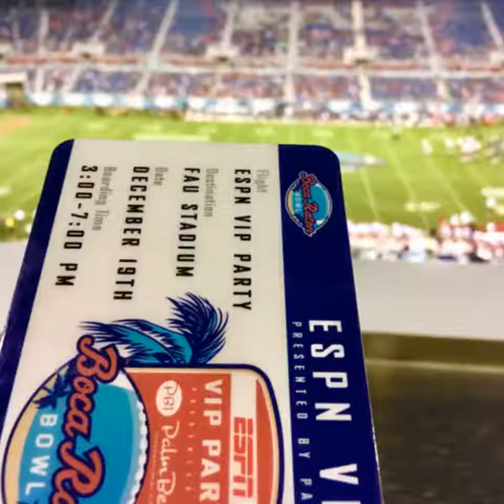FAU Defeats Akron in 2017 Cheribundi Boca Raton Bowl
Boom Congrats FAU Football 🏈you made us sooo proud 🎉 thanks for an amazing 🙌 ride this year! PS... congrats to @ Doug Mosley Jena LaMendola and all the Boca Raton Bowl volunteers, vendors, participants, staff and Spirit of Giving job well done! Kudos to Team Kaye Jon Kaye Bonnie Sparaga Kaye 🦉🦉

Real Estate Searches and Information